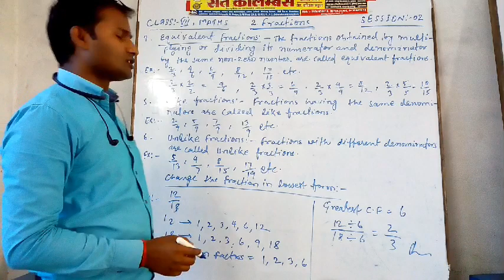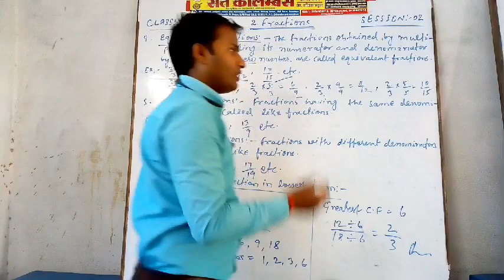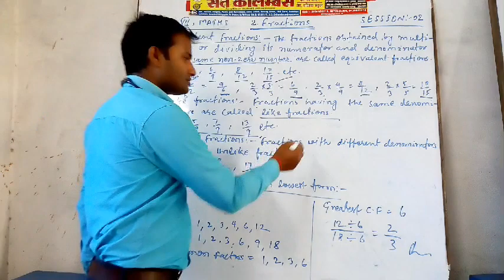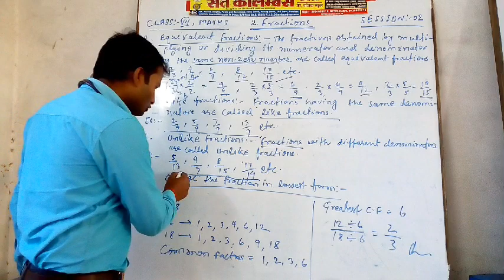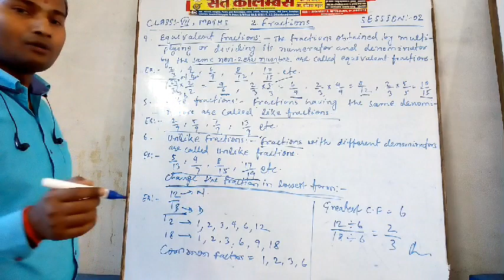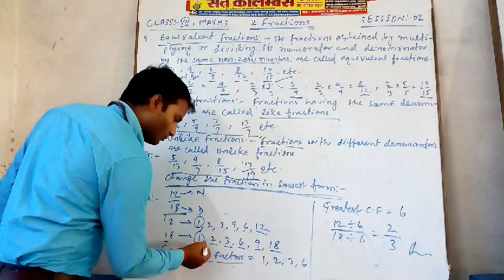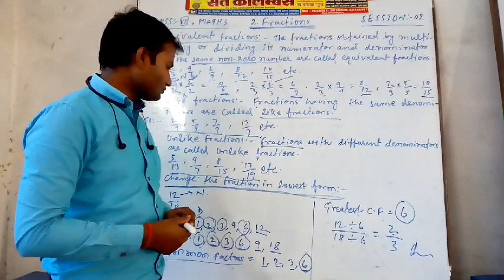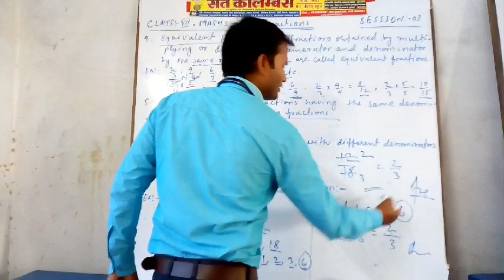Class 07 - Maths - Session 02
Chapter 02
Topic : Fraction